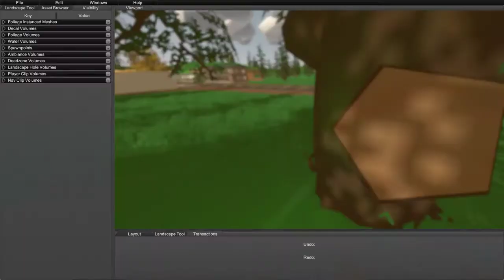Unturned - Battle - 2